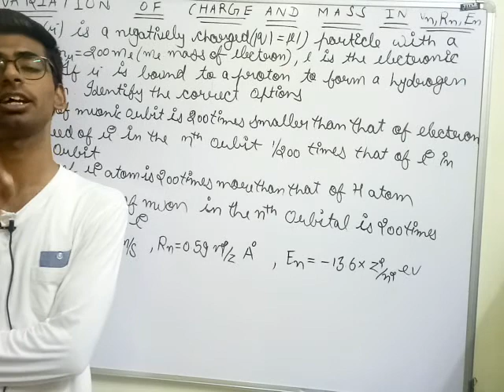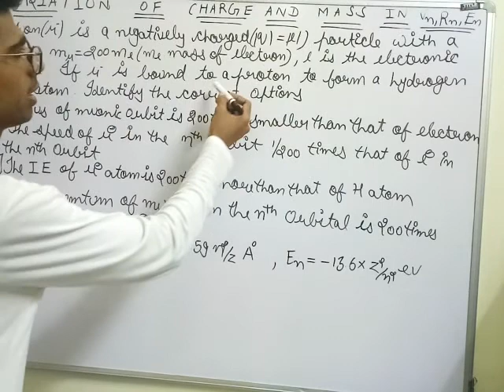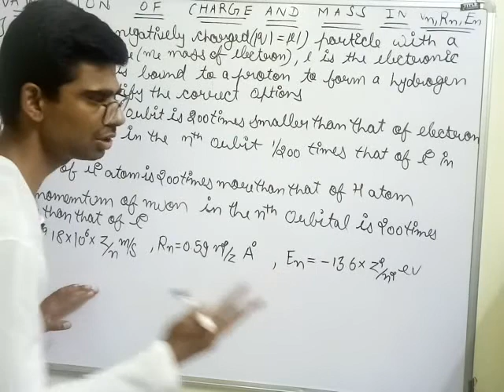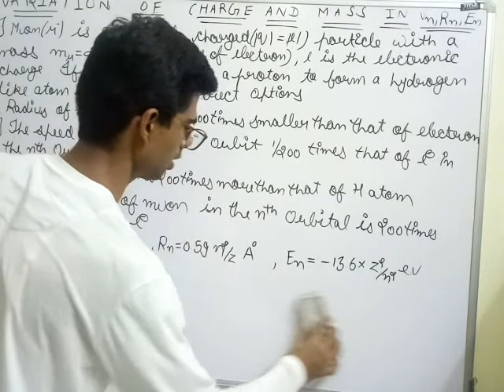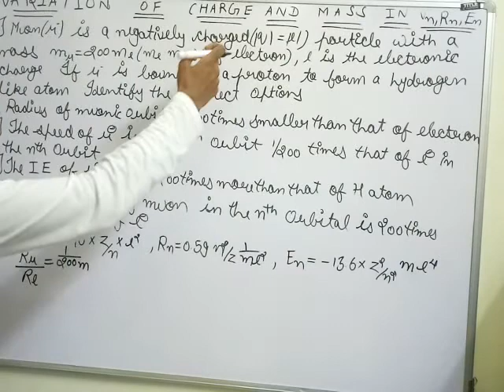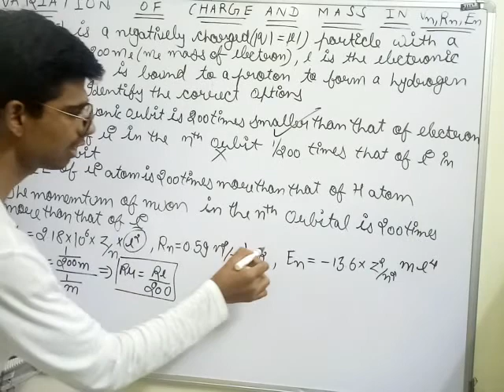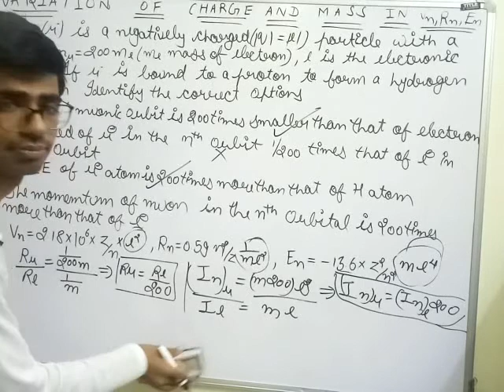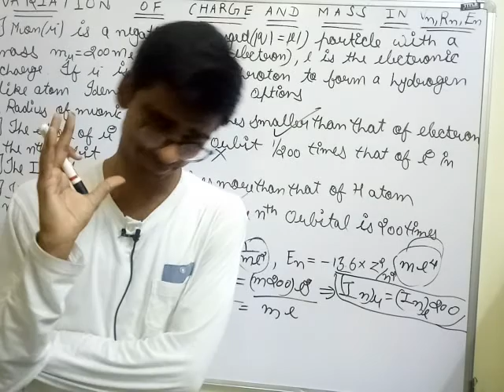|| IMPORTANT RELATION B/W CHARGE AND MASS WITH ENERGY,VELOCITY RADII || IIT JEE CONCEPTS